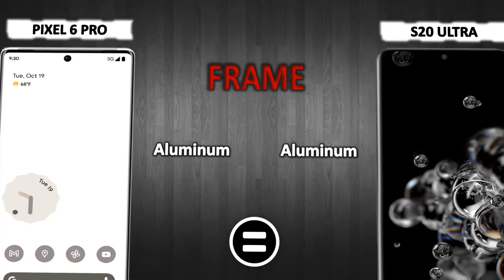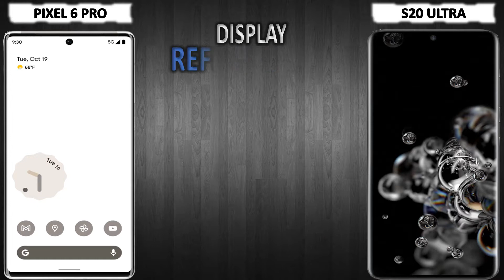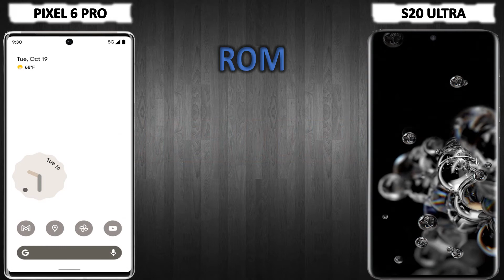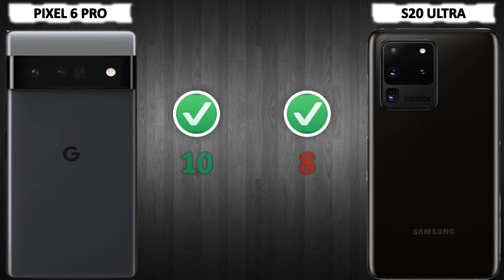GOOGLE PIXEL 6 PRO VS SAMSUNG GALAXY S20 ULTRA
SuperiorNewTechnology
Comparison between PIXEL 6 PRO and GALAXY S20 ULTRA